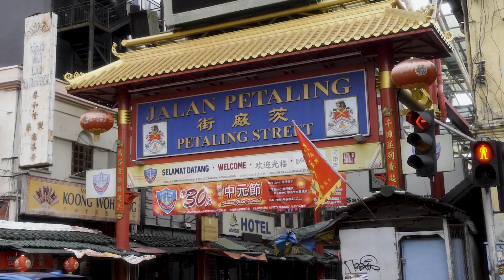想要生活节 2023！STEP UP！隆重登场！【活动预告】IWANTFESTIVAL 2023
2023想要生活节 STEP UP 正式登场啦！如果你想出席活动，可以参考预告片的资讯哦。场地实在太大，节目实在太精彩，你怎么可以不来呢！更多详情，请点击下面的活动总览/LINKTREE！我们不见不散～

📣 由于活动区域周边停车位有限，我们强烈建议大家使用公共交通抵达活动现场。活动地点就位于MRT PASAR SENI GATE A和B周边，非常靠近且方便。

【想要生活节 2023 - STEP UP！】
日期        ：2023年9月15日至17日
地点        ：吉隆坡文化街 Jalan Panggong